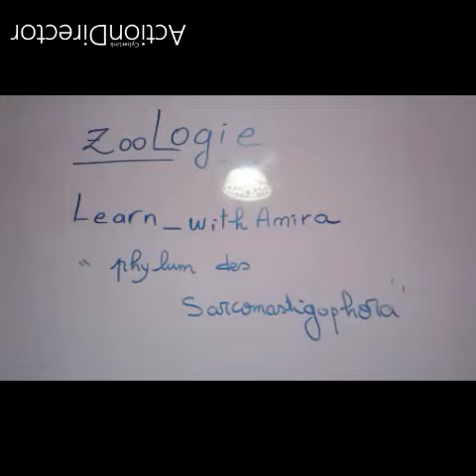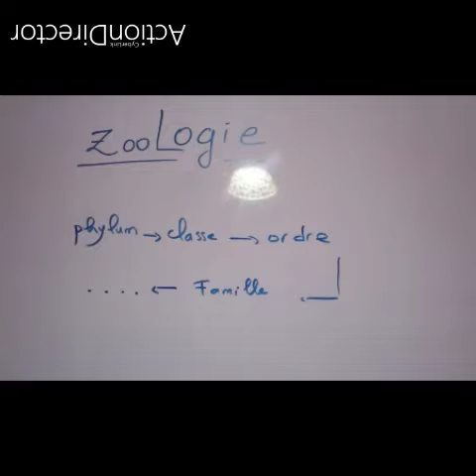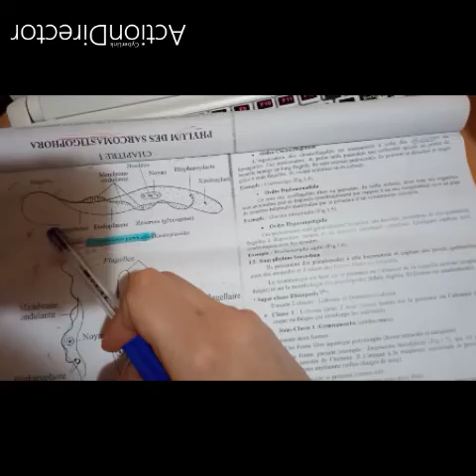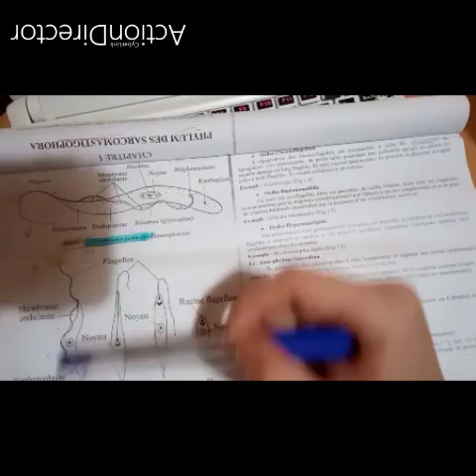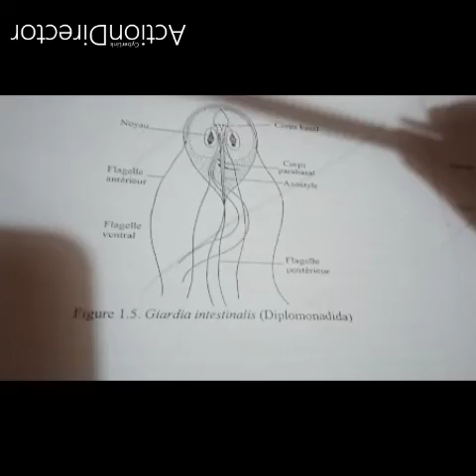Zoologie L2 : Chapitre "les Sarcomastigophora" partie 1/2